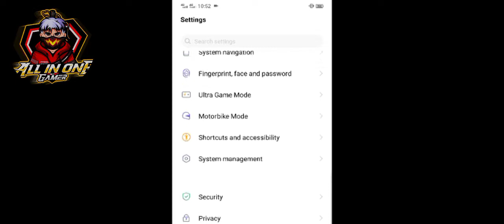One Tap Shot Setting💥 Vivo s1+ pro CONFIGURATION Perfecta para A3,A5,A6,A7,J2,J5,J7 .A8,A10,A20,A30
【ALL IN ONE GAMER 】
CONFIGURATION Perfecta para Samsung A3,A5,A6,A7,J2,J5,J7 .A8,A10,A20,A30

We like free fire we love Free fire our wisdome for free fire is high we boomed by playing it we dont know on which words we explain our love for it no matter how much we like If you're really playing, you are a pro a game player🤩 and you're an active player in the platform of free fire, this is the best place for you.The best player is the one who loves his platform. Free fire lovers are not just a gamers but a community we believe in. It is not a game but a passion for us and more then it
Omg wow fastest commentary of FreeFire.